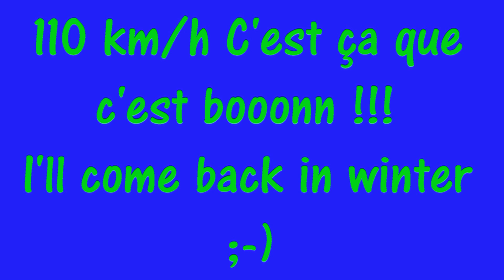fantasticable super besse movie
Yoouuhhoouuu